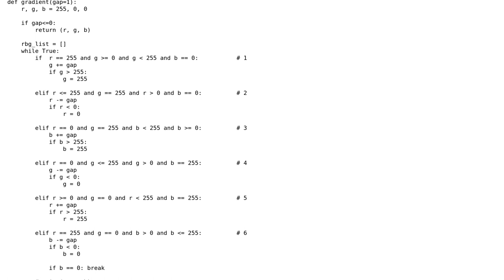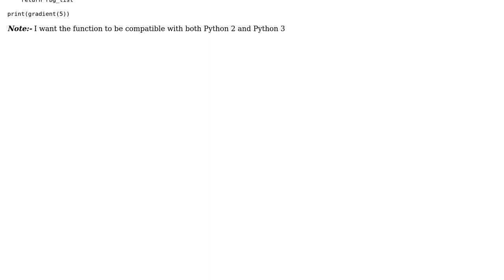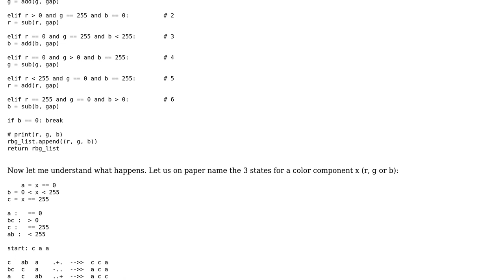Code Review: Gradient function that returns a list of all colors in order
With thanks & praise to God, and with thanks to the many people who have made this project possible! | Content (except music & images) licensed under CC BY-SA | Music | Images & others | With thanks to user Stephen Rauch user Saad user Mast user Joop Eggen and the Stack Exchange Network Trademarks are property of their respective owners. You are responsible for your own actions.